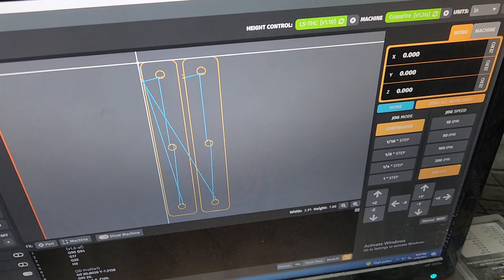LS Swapped S197 Mustang PT.14 | Lowering kit For FREE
This LS swapped s197 was done using factory ford 4.6 motor mounts, and ls swap plates for pre-2005. Im using a 5.3 iron block LS mated to a cd009 manual transmission from a Nissan 350z using a Collins Adapter. The car was originally a V6, and I swapped in a ford 8.8 rear end to handle the power.